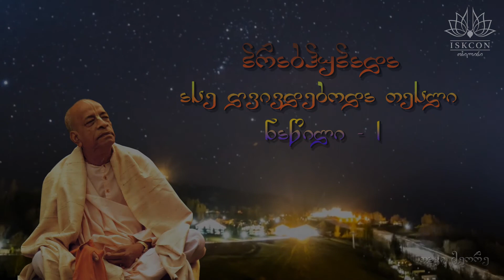"პრაბჰუპადა" - ასე ღვივდებოდა თესლი ~ ნაწილი 1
მისი უწმინდესობა, სატსვარუპა დას გოსვამის ქართულ ენაზე ნათარგმნი წიგნი "პრაბჰუპადა"-ს აუდიოვერსიის მეორე თავი - "ასე ღვივდებოდა თესლი" ~ ნაწილი 1

 მისამართი: თბილისი, ივანე კაჭარავას ქუჩა N16

Address: Tbilisi, Ivane Kacharava St. N16